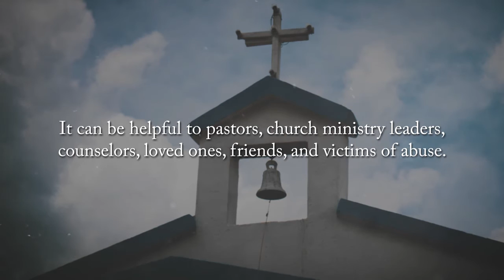Loving in Spite Of: Coming to Terms with What Is Revealed by Patricia Edwards-Burton